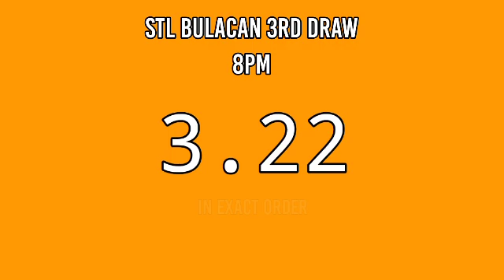3rd draw, STL BULACAN 8PM result today STL pares May 21, 2022 evening draw result